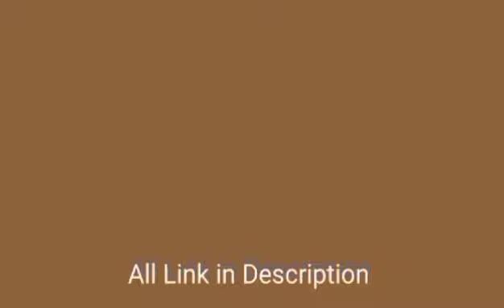Tiger 3 Trailer | Salman Khan, Katrina Kaif, Emraan Hashmi | Maneesh Sharma | YRF Spy Universe